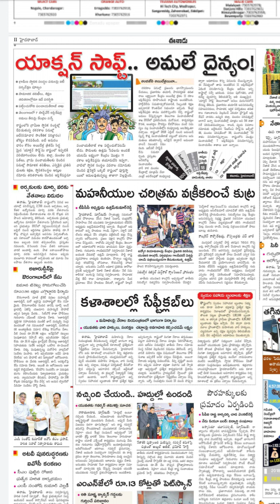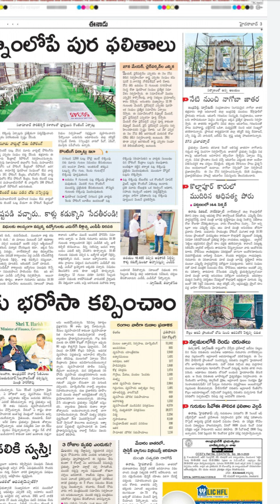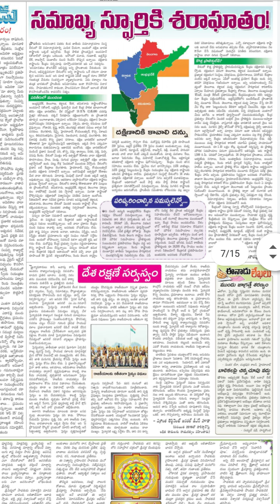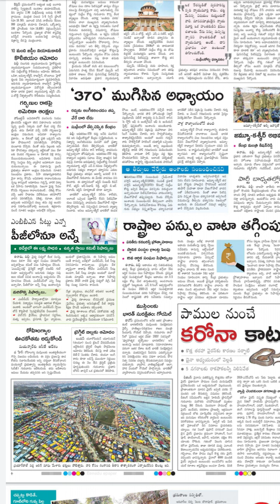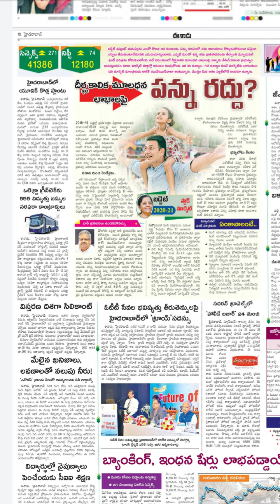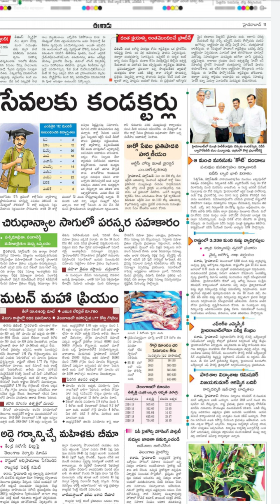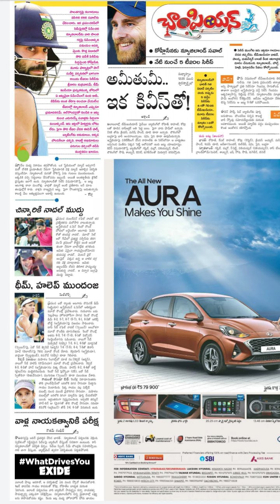Today Eenadu News Paper 24/01/2020 | Telugu Eenadu news papers | Daily news papers | Breaking NEWS